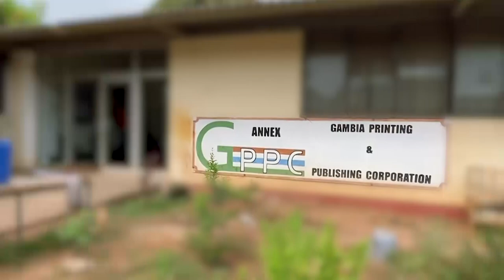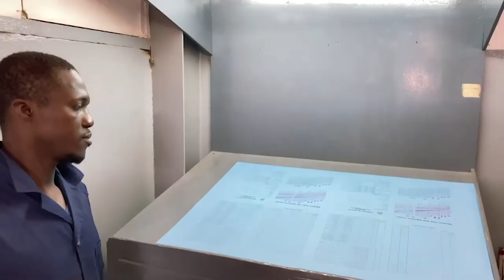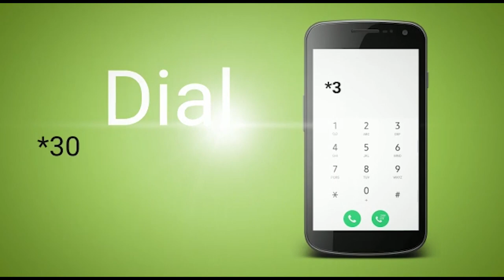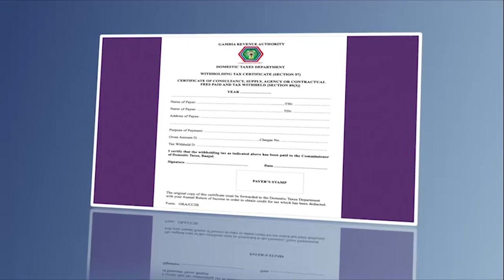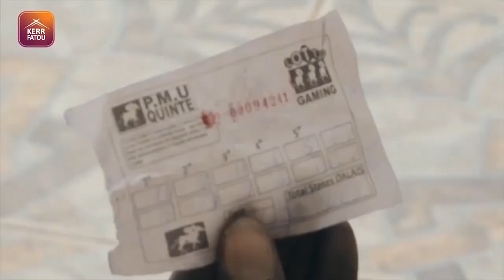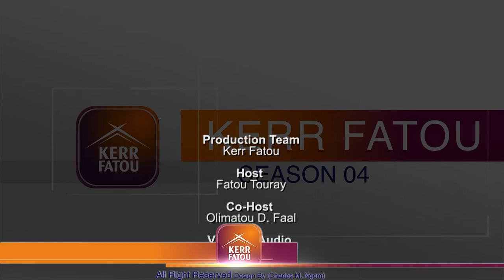KERR FATOU S04 EP07 With Dr. Ismalia Ceesay of Citizens Alliance.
KERR FATOU Season 04 Ep 07 With With Dr. Cessay